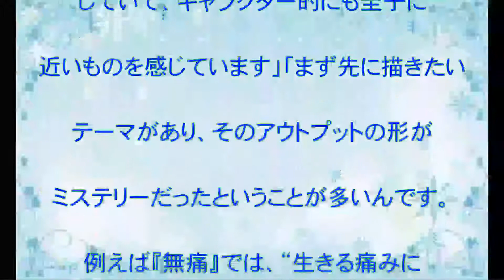横山だいすけ,表情筋,警視庁いきもの係,P,絶賛,家族で楽しめる,ドラマ,こだわり,話題,動画